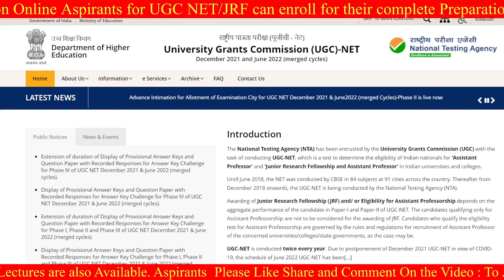UGC NET JRF Result || FINAL ANS KEY 2022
UGC NET FINAL ANS KEY 2022